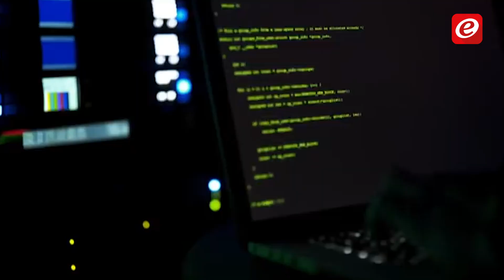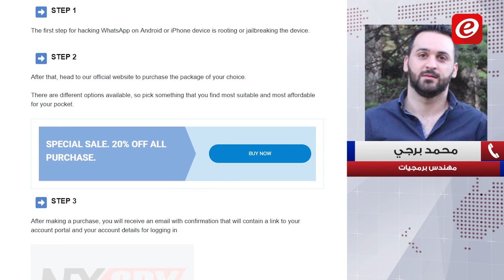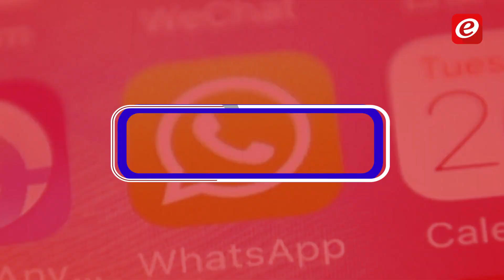ثغرة في واتساب: مليون و500 ألف مستخدم كانوا عرضة للتجسس!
تقرير: نور سليمان
مونتاج: حسين علامة